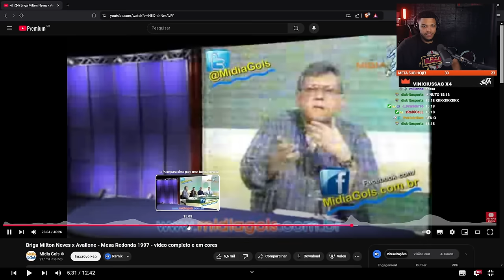JOE MAZZULLA QUER MAIS PORRADA NA NBA! | REACT DO JOTA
Recentemente o técnico do Boston Celtics polemizou declarando que quer ver mais brigas na liga americana de basquete! E que isso era um entretenimento para os jogos! Poleeeeeemico, hein?!

Qual sua opinião sobre isso? Vem ver o que nossos queridíssimos apresentadores falaram sobre o assunto!